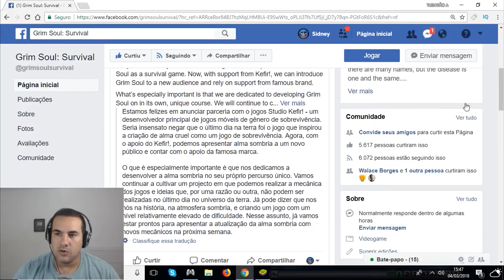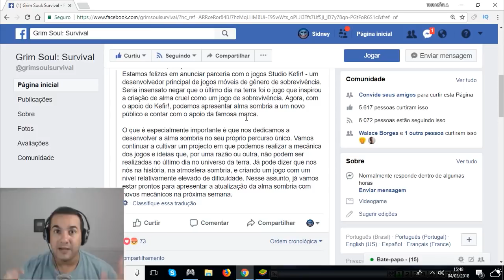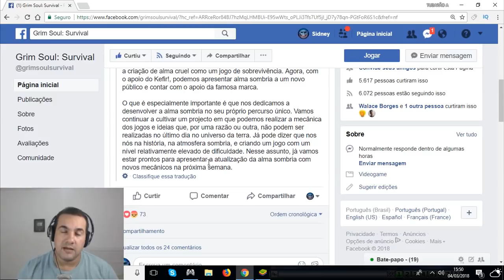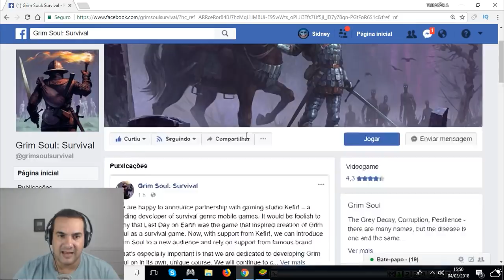GRIM SOUL NÃO VAI ACABAR!!! EMPRESA FALA DA PARCERIA COM KEFIR E PRÓXIMA ATUALIZAÇÃO - Dark Fantasy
PROGRAMAS QUE USO EM MEUS VÍDEOS :

PIXEL LAB
PS TOUCH
KINE MASTER
POWERDIRECTOR
AZ SCREEN RECORDER PRO
SCR